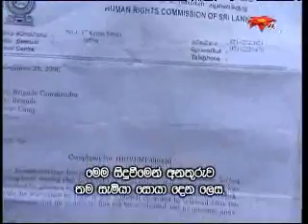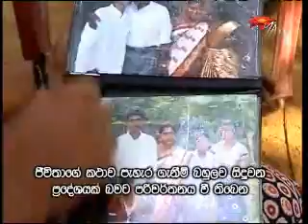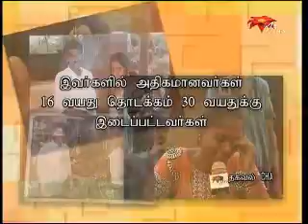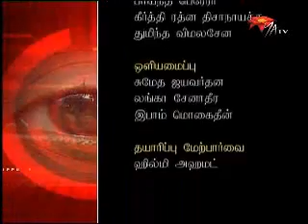Vilippu 523d - Disappearance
The story speaks of the kidnapping and disappearances in Jaffna which has become an everyday occurrence.